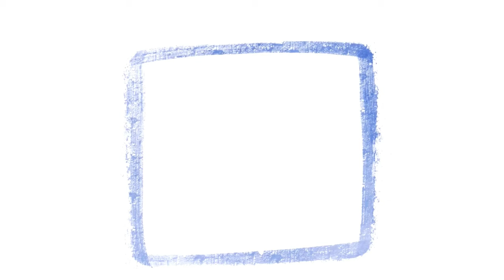Caricature 실전 모나미 붓펜 캐리커쳐 이국적인 여자 미인 흑백캐리커쳐 포인트 컬러캐리커쳐 그리는 과정 l 달빛으로 그리다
모나미 붓펜을 활용해서 차분하게
이국적인 미인을 캐리커쳐로 그리는 과정을 담았습니다.

저에게 기존에 수업을 받으셨던 분들이나
제 팁 영상을 보신 분들에게 도움이 될 듯 합니다.

- 재료 -
스케치 = 프리즈마 애니메이션 색연필 블루, 지우개
펜터치 = 모나미 붓펜
채색 = 문교파스텔, 색연필
종이 = 220g 모조지(켄트지) A4
추가 작업 = 아이패드 프로 , 애플펜슬

Caricature 실전 모나미 붓펜 캐리커쳐 이국적인 여자 미인
흑백캐리커쳐 포인트 컬러캐리커쳐 그리는 과정 l 달빛으로 그리다